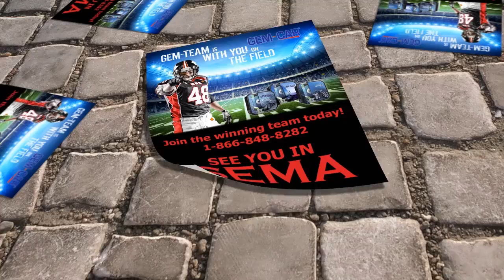Coolest SEMA SHOW 2016 Promotion - by GEM-CAR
Visit GEM-CAR in Las Vegas
Why wait, ask for your free demo today : GEM-CAR the easiest Repair Shop Management Software